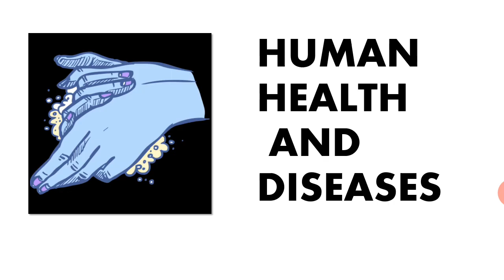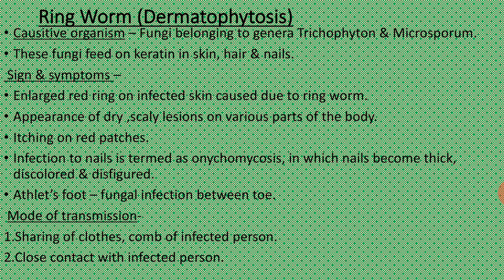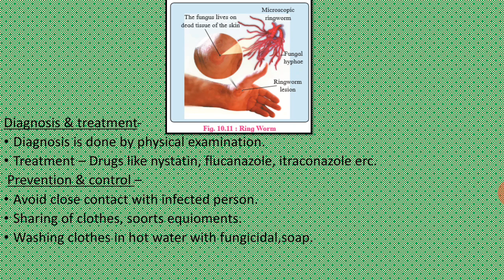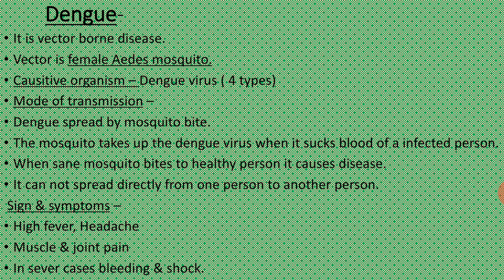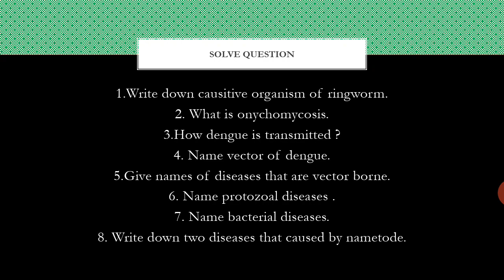12-HUMAN HEALTH AND DISEASE-Lecture13